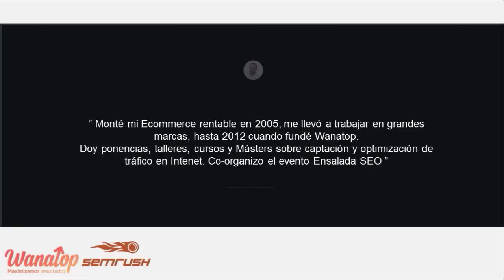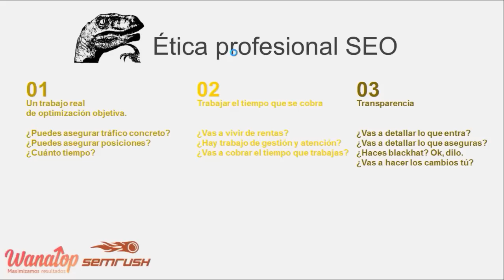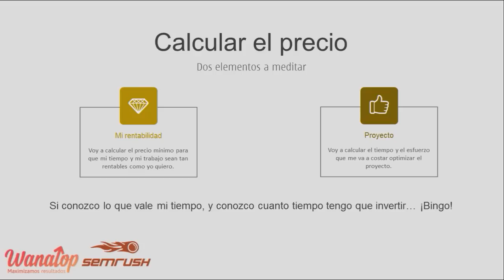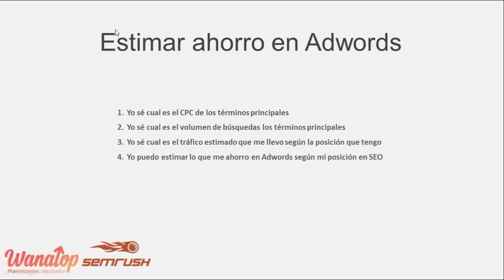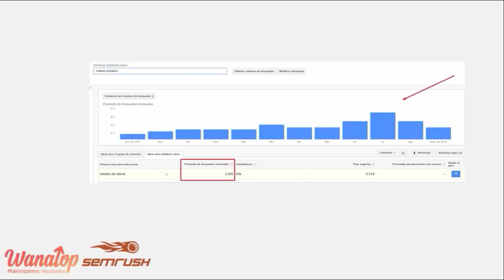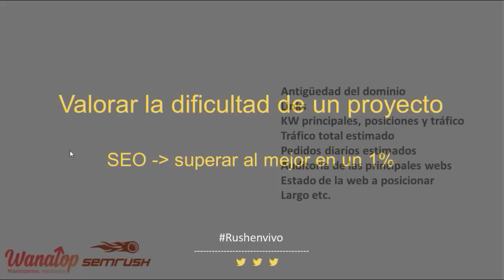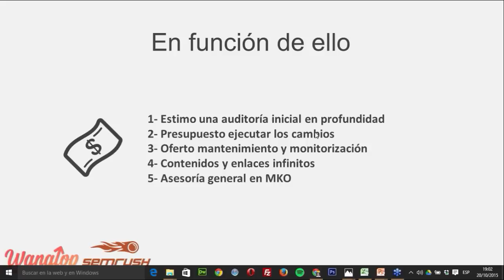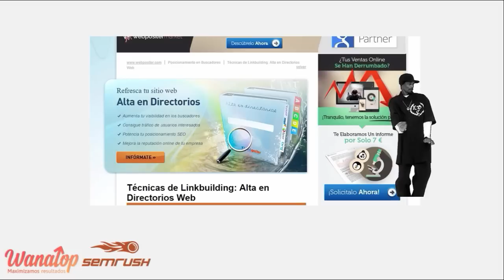Cómo Cobrar el SEO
Hablaremos de las distintas formas de facturar servicios SEO, maneras de llevar el servicio profesional de posicionamiento web por distintos profesionales y agencias y por supuesto de precios.